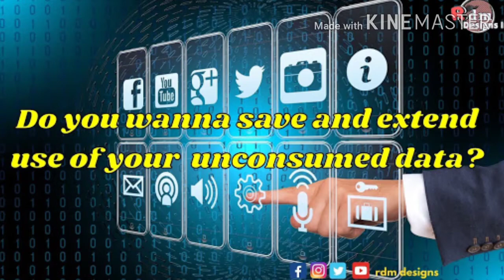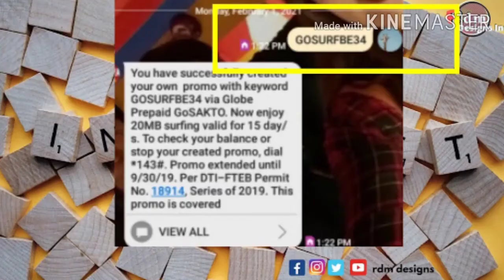How To Extend Existing Globe Go Sakto Data Promos for 15 Days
How To Extend Existing Globe GOSURF Data for 15 Days

Extend Existing Globe Data for 15 Days Using The GOSURFBE34